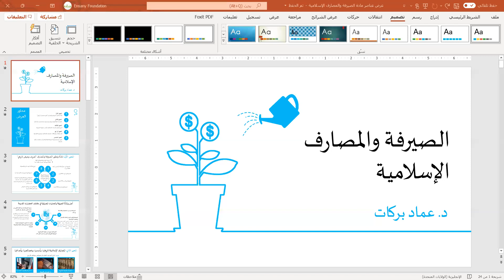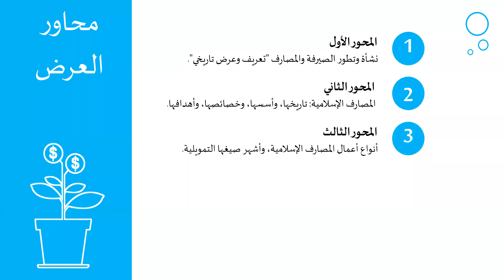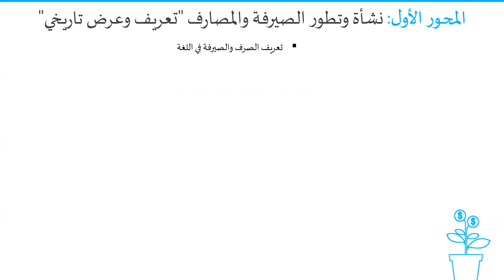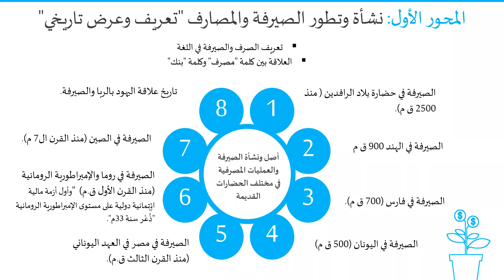الخدمات المصرفية التقليدية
مادة الصيرفة و المصارف الإسلامية
دبلوم الإدارة و الاقتصاد الإسلامي
الدكتور عماد بركات